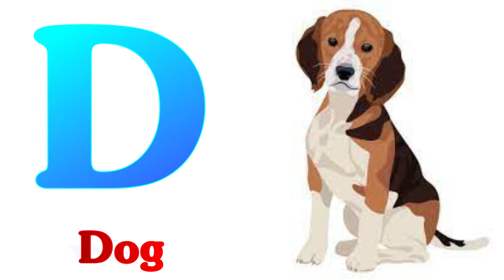A for apple | अ से अनार | abcd | phonics song || Little Baby DBD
Hello Friends.

हिन्दीवर्णमाला ||
Hindi Varnmala ||

हिंदी वर्णमालागीत
हिंदी स्वरब्यंजन
हिंदी बालगीत
बालगीत
hindi varnmala
हिंदी वर्णमाला
Hindi Varnmala
Nursery rhymes
Hindi varnmala,
Hindi alphabets,
Hindi vowels,
हिंदी स्वर,
हिंदी अक्षर,
swar,
varnmala sikhen,
nursery rhymes,
apple,
vovels,
hindi kids,